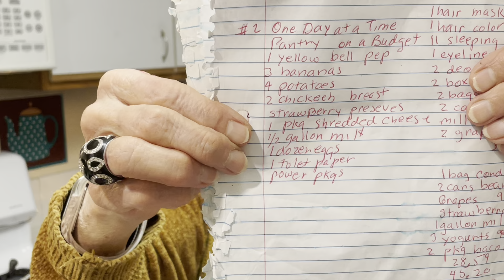Seniors Jobless Poor? Buy You Food Just like the Food Pantry-Marked Down on Saturday Morning!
Seniors Jobless Poor? Buy Your Food Just Like the Food Pantry-Marked Down on Saturday Morning!